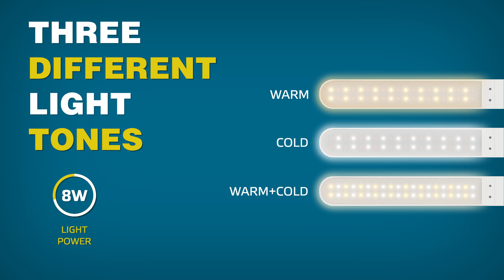Celly Wllight Pro - Lamp met Lader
Celly is een van de toonaangevende spelers op de markt voor accessoires voor mobiele telefoons. Met 20 jaar ervaring is Celly gespecialiseerd in de productie en distributie van hoogwaardige accessoires voor smartphones, tablets, actiecamera’s, camera’s en notebooks.

Ze ontwerpen slimme accessoires die gebruikers kunnen helpen om verbonden te blijven tijdens hun dagelijks leven: thuis, op het werk, tijdens trainingen, tijdens reizen of hobby.

Dankzij hun expertise kunnen ze een breed assortiment aanbieden van betrouwbare producten, gericht op verschillende productcategorieën: bescherming, opladen, audio, hulpprogramma, sport, foto’s en vrije tijd.